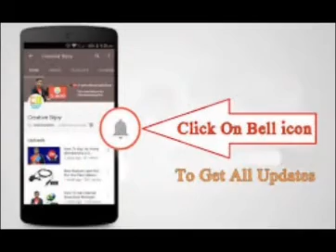Mango Shahi Tukda Recipe || Shahi Tukda With Mango Custard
Sweet dessert recipe with mango custard. Simple and easy to make. Shahi Tukda with mango custard.